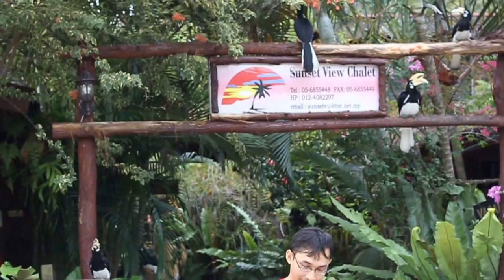Feeding the hornbills at Pangkor Island